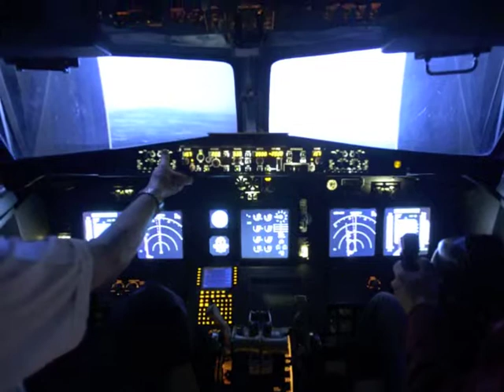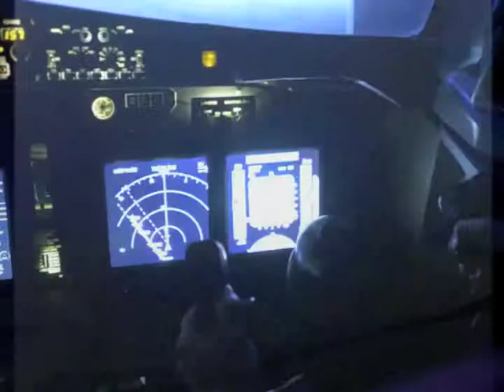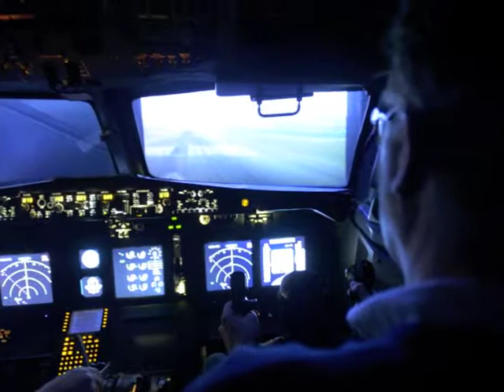Flight Sim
Me and my mate Martin have only ever flown small 4 seater planes and wanted to know if we could handle a 747. He did Salzburg and I did Kai Tak, Hong kong.